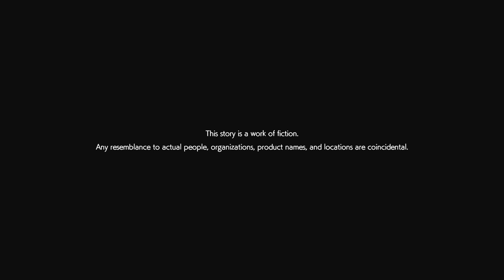AGENT MIZUKI! | AI: NirvanA Initative | Part 01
Mizuki best girl.

AI: THE SOMNIUM FILES - nirvanA Initative (アイ：ソムニウムファイル ニルヴァーナ イニシアチブ, AI: Somuniumu Fairu Niruvaana Inishiachibu) is a sequel to AI: THE SOMNIUM FILES directed by Akira Okada, written by Kotaro Uchikoshi, and developed by Spike Chunsoft. It is set to release on June 24th, 2022 (JP), June 24th, 2022 (NA), and July 8th, 2022 (EU) for Nintendo Switch, PlayStation 4, Xbox Series X/S, Xbox One, and Steam. The story follows two pairs of protagonists —an older Mizuki partnered with the returning Aiba, and the rookie Kuruto Ryuki partner with the new AI-Ball unit Tama— investigating the mysterious case of the Half Body Serial Killings.

The game was initially teased by the Spike Chunsoft Twitter account on June 28th, 2021, under the hashtag NineEyesTV, linking to a website with various puzzles centered around 9 eyes. Solving all the puzzles revealed the password "Nirvanainitiative", which led to a countdown for June 30th. At 5 PM PDT, the website changed and the announcement trailer for AI: THE SOMNIUM FILES - nirvanA Initiative was revealed.

On September 23rd, the exclusive GoodSmiles figure for the Collector's Edition was revealed, featuring Aiba in both her human and hamster form. On November 24th, the cover art for AI: THE SOMNIUM FILES - nirvanA Initiative was revealed, featuring brand new and returning characters. On January 25th of 2022, new information was revealed regarding the main protagonists of the game, revealing the identities of the main leads Kuruto Ryuki and Tama. Just two days later, on January 27th, the first story trailer for the game was released, showcasing many new and returning characters and revealing the release date as June 24th, 2022. On March 10th, Weekly Famitsu released an article featuring new information on the game and an interview with Uchikoshi and Okada; the article featured an in-game image with a QR code, which fans discovered led to the mysterious video "Fray to Free." The gameplay trailer for the game was released on April 5th, showcasing the new mechanics introduced in the Famitsu article.